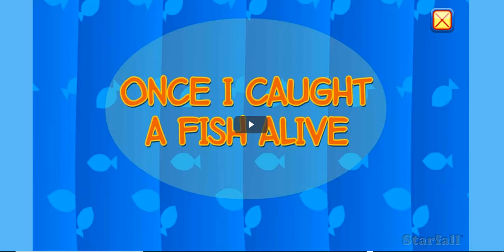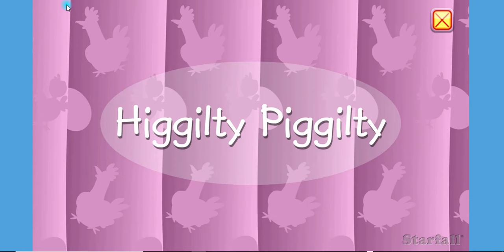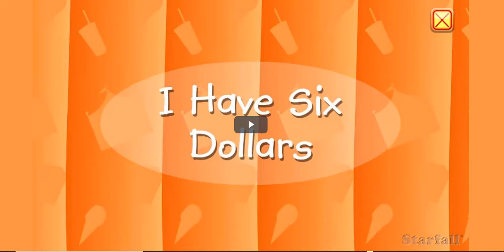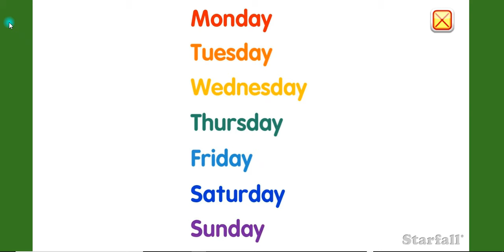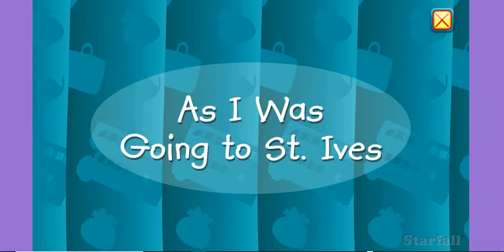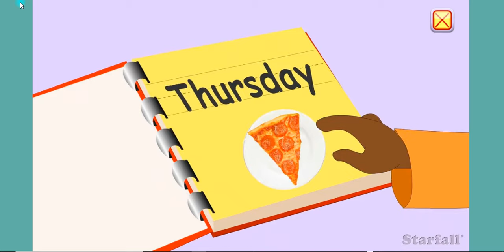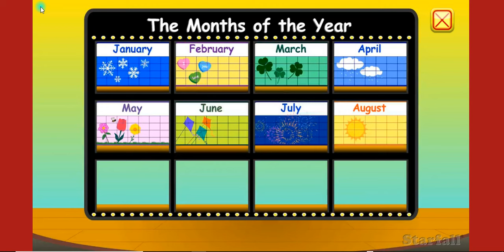MATH SONGS sing along for kids children compilation collection, count to 10 count backwards starfall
23 minutes of COUNTING SONGS 0-10 collection for kids, STARFALL's educational songs for kids children compilation of MATH SONGS for kids
- count to 5-10 songs
- months of year song
- Tell Time songs

-- all contents in this video come from STARFALL